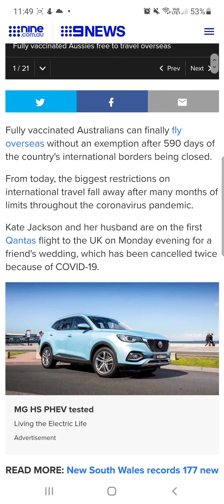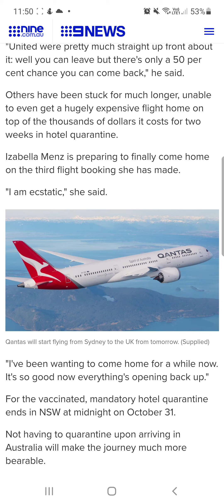Finally Australian Borders are open | 1 November 2021